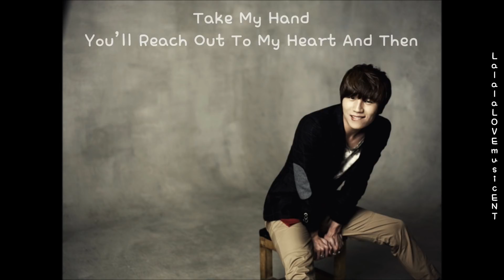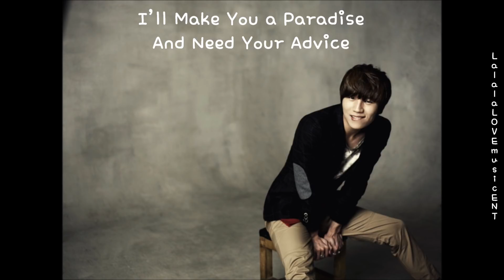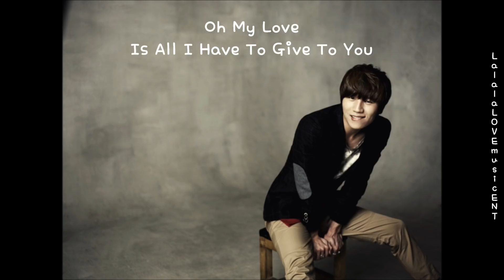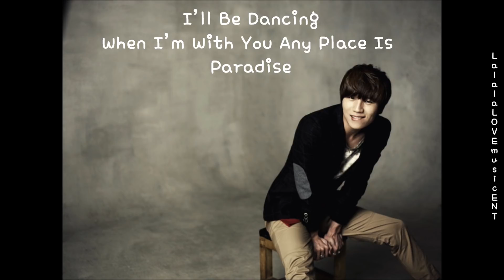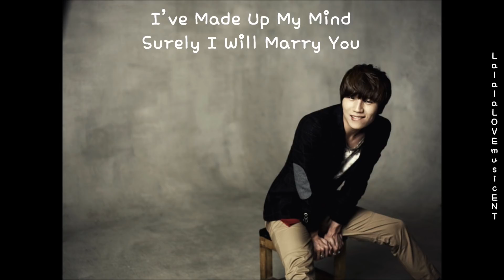K.WILL - Marry You (Lyrics Video) (We Got Married World Edition OST) [HD]